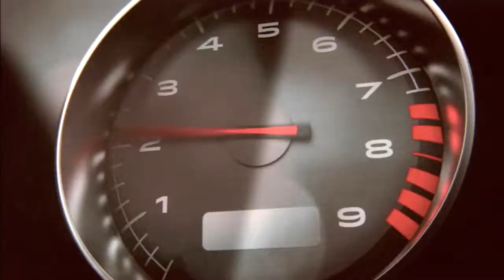First Game! (32-12) - Battlefield Hardline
I know Hardline has been out for a while... but here's my very first full release game!

Sorry for the week late upload! Thank you guys so much for sticking around and I really am sorry for no t uploading sooner! ... Internet problems :/ But anyway, as always;
I hope you enjoyed! Don't forget to leave a like down below! Also remember that I'm still a very small channel so any support is much appreciated, thank you!